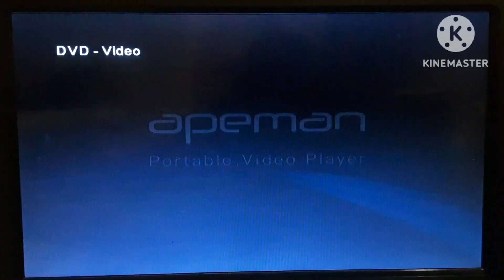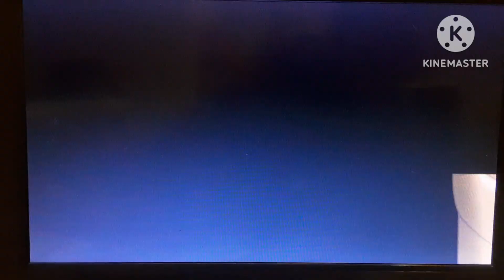Opening to Postman Pat: Summer Spectacular 2006 UK DVD.